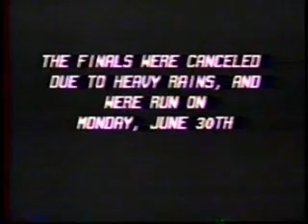St Thomas Dragway - June 29, 1986 Part 5